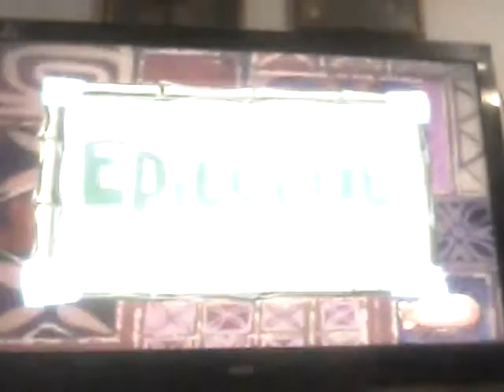Spongebob square pants